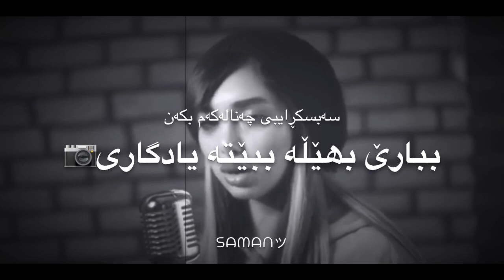Xoshtrin Gorani Farsi2020zhrenusy Kurdiخۆشترین گۆرانی فارسی ٢٠٢٠ باران باران🖤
‎خۆشترین_گۆرانی_فارسی ❤❤ خۆشترین گۆرانی عەرەبی ❤ خۆشترین گۆرانی تورکی ❤❤ خۆشترین گۆرانی کوردی ❤ خۆشترین گۆرانی ❤❤ اهنگ غمگین اهنگ خوشترین کورانی فارسي خوشترین کورانی کوردي خوشترین کورانی عربي آغاني عربي موحسن لۆرستانی مورتەزا پاشایی مورتضی پاشایی محسن یگانە ئیڤان باند موسیقي حزین موسیقي ترکی موسیقي عربي لحن حزین خٶشترین کٶراني فارسي

gorani tury
karwan xatabate